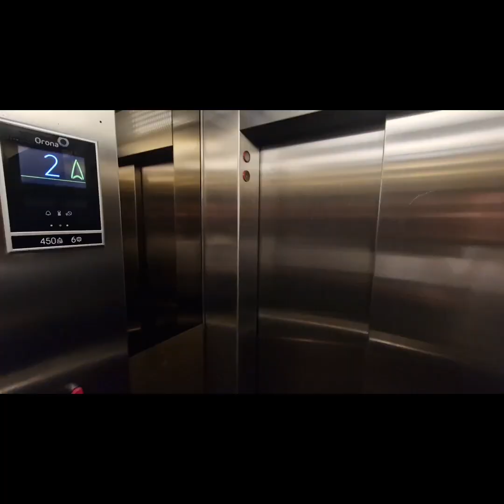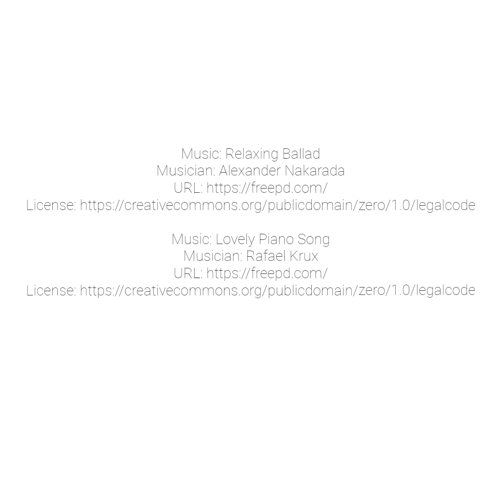Retirement Living, St Marychurch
one bedroom flat for those 60+ with additional dressing room and views toward the neighbouring Tessier gardens.
VIRTUAL VIEWING  - FOR SALE